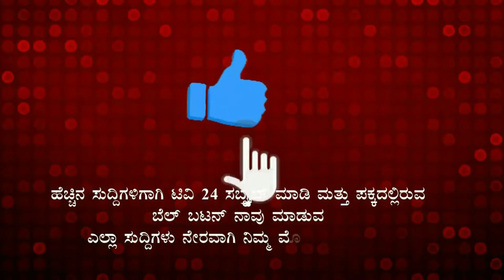ಜಲಾವೃತವಾದ ಬೆಳಗಾವಿಯ ಕೇಶವ್ ನಗರ, ಆಸರೆಗಾಗಿ ಜನರ ಪರದಾಟ..|tv24pro